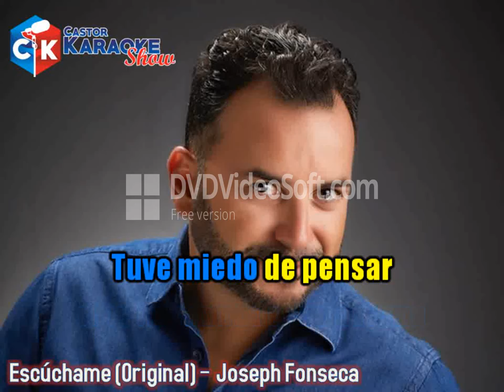karaoke escuchame original joseph fonseca demo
Canal que se dedica a la difusión de karaokes para el disfrute de los cantantes y público en general. Asi como nos dedicamos a la creación de pistas y karaokes. Sincronizacion de karaokes.